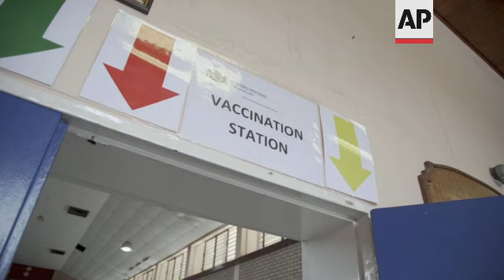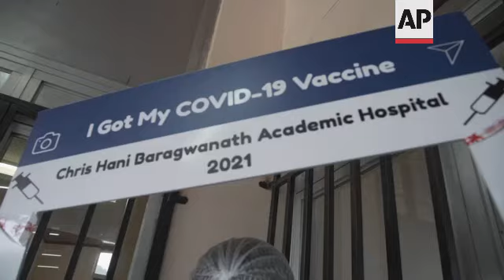Medics vaccinated as SAfrica marks 1 year of virus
(6 Mar 2021) Exactly one year ago on Friday, the first case of COVID-19 was announced by health minister Zweli Mkhize in South Africa.
A 38-year-old man, who had just returned from Italy, had tested positive for the virus.
Now, 12 months on, vaccinations are taking place at the Chris Hani Baragwaneth hospital in Soweto.
Mokhatla Letoporo works as a porter in the Chris Hani Baragwaneth hospital and has been selected to receive the jab.
He's one of over 90,000 people so far who have been given the Johnson &amp; Johnson vaccine.
A large clinical trial has shown it to be effective against the South African coronavirus variant.
Early results showed it had 57% efficacy against moderate to severe cases of COVID-19 caused by the variant in South Africa, and a higher efficacy against severe illness and hospitalization.
South Africa is the hardest-hit African nation with more than 50,000 deaths from the pandemic.